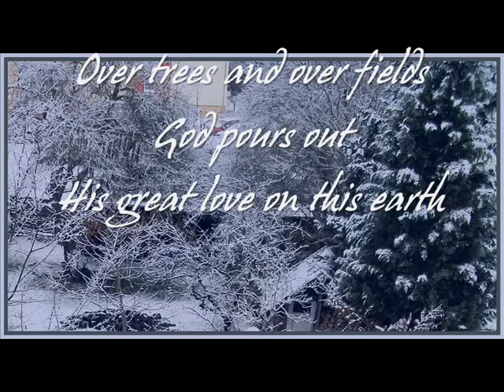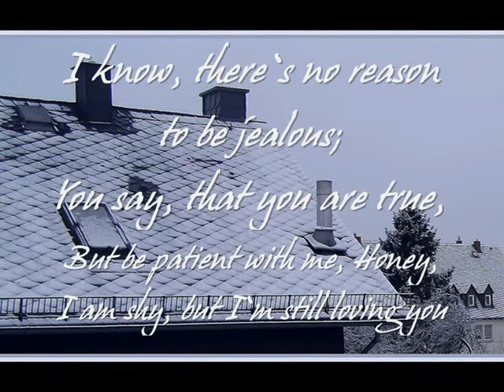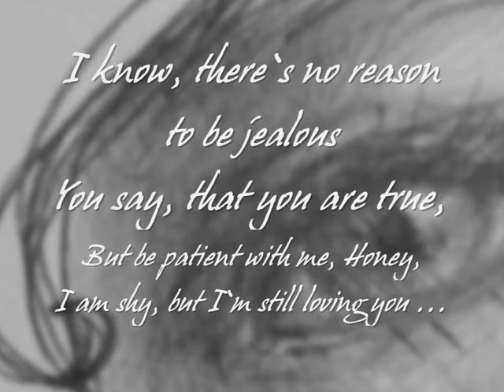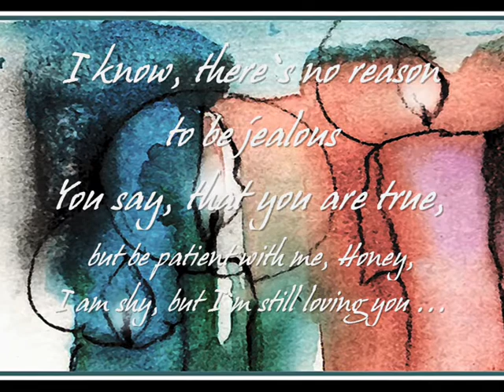COMING HOME FOR CHRISTMAS TIME Original song by Barry and Freedaaa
We created this song together ...  already some time ago :-)
communicating via e-mail ... I enjoyed the process then and still enjoy to work with Barry.
He is so good in composing beautiful songs.
Concerning the lyrics... I had these wonderful old Ladies in mind, who worked hard in the years after WW II and sometimes it was heard, that a husband came home after several years having been missed ...  So many thoughts and ideas are woven into the miracles of Christmas ...  and even believe in them today ...